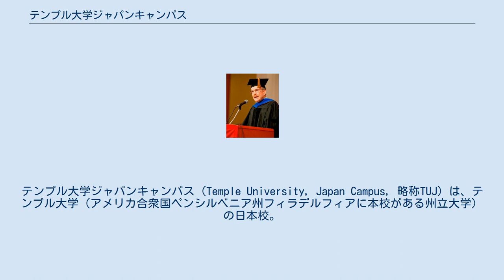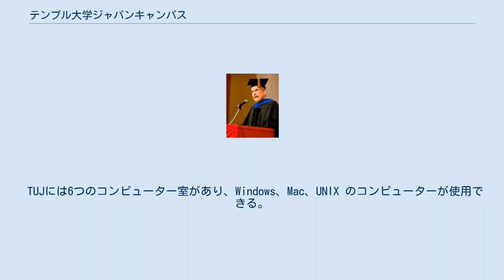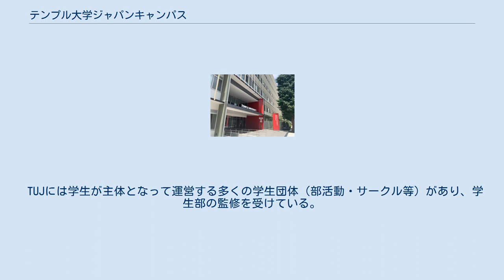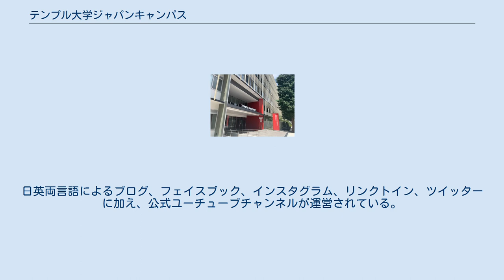テンプル大学ジャパンキャンパス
テンプル大学ジャパンキャンパス（Temple University, Japan Campus, 略称TUJ）は、テンプル大学（アメリカ合衆国ペンシルベニア州フィラデルフィアに本校がある州立大学）の日本校。
 東京都世田谷区・大阪市北区にキャンパスがある。
外国大学の日本校として指定された中では最古かつ最大の学校で、正規学生数は1,512人おり、そのうち約60パーセントは世界60の国から来た留学生である（日本人学生数は約40パーセント）。
 TUJは多くの学位課程を提供しており、短期大学士、学士、教育学修士、教育学博士、博士、MBA、法学修士のプログラムがある。
また、アメリカの学部生やロースクール学生向けに1学期から1年間の海外留学プログラムもある。
そのほか、英語、生涯教育、企業内教育といった学位取得を目的としないプログラムも提供している。
2019年現在、学位取得を目的とした学生の数は1,512人である。
内訳は、学部生1,186人、大学院生327人（EMBA44人、ロースクール78人、教育学研究科205人）。
学位取得を目的としない数は受講者数2,462人で、内訳はアカデミック・イングリッシュ・プログラム132人、生涯教育プログラム663人、TUJの企業内教育プログラムの受講者数は年間1,286人、教育機関・関連団体向け英語研修プログラムの受講者数は年間381である。
 テンプル大学は、米国ペンシルベニア州フィラデルフィアに本部を置くアメリカ合衆国の州立大学である。
1907年に設置された。
テンプル大学ジャパンキャンパス（TUJ）は1982年、史上初の米国大学日本校として、東京都港区芝公園に創立された。
1996年まではいくつかの日本企業との協力のもと運営されていたが、それ以降はテンプル大学本校に完全に所有・運営されるようになり、港区南麻布にキャンパスを設置した。
2019年8月に世田谷区、昭和女子大学キャンパス内へ移転した。
 ジェームス・ズムワルト駐日アメリカ合衆国臨時代理大使、卒業式でのスピーチの様子（2009年6月） 創立当初、TUJは集中英語プログラム（IELP）を東京にて、教育学修士課程（M.Ed.）を東京と大阪で提供していた。
その後の10年の間に、学士課程、英語教授法分野の教育学博士課程（Ed.D.）、法学修士課程（L.L.M.）を提供し始めるとともに、IELPプログラムを大阪にも設置した。
1996年、テンプル大学本校に完全に所有・運営されるようになったことを受け、TUJはエグゼクティブMBAプログラムを開始したが、この課程はこの種のプログラムとしては日本で最初のものである。
また、それと同時に従来のオープン・カレッジ・プログラムとグローバリゼーション・プログラムをそれぞれ生涯教育プログラムと企業内教育プログラムとして装い新たに再開した。
 2005年、日本で初めて、外国大学日本校として文部科学省に指定された。
これにより、TUJは日本国内にある外国の大学として法的にも位置づけがなされ、日本の大学への転学や単位互換、日本の大学院への入学が明確に認められることになった。
これにより、TUJで取得された単位や学位は日米両国で通用するものとなったといえる。
 TUJは武蔵大学、東洋大学国際地域学部、明治大学文学部と単位互換プログラムを設けている。
さらに、香港バプティスト大学コミュニケーション学部と国立台北大学と協力合意書を交わしているほか、海外大学や日本にある外国大学日本校への進学を予定している中学生・高校生向けの武蔵・テンプルREDプログラムも運営している。
 テンプル大学ジャパンキャンパスは東京と大阪にそれぞれ1つずつの拠点を擁している。
大阪府北区梅田にある大阪センターには、教育学研究科が設置されている。
2019年8月に世田谷区の昭和女子大学のキャンパス内に校舎を移転。
 TUJには6つのコンピューター室があり、Windows、Mac、UNIX のコンピューターが使用できる。
図書館の蔵書数は50,000冊を超え、大量の学術雑誌にアクセスすることができる。
就職部、カウンセリング室があるほか、ポスト・プロダクション・スタジオでは映像編集や音声録音が可能である。
教育・学習センターでは、学生向けに無料の学習補助サービスを提供している。
 TUJは新入学生全員が部屋を見つけられるように支援を行っている。
東京都内に2つの男女共用の大学寮があるほか、ホームス...